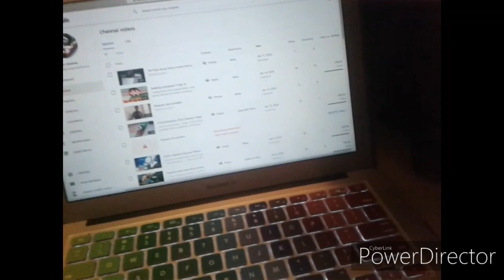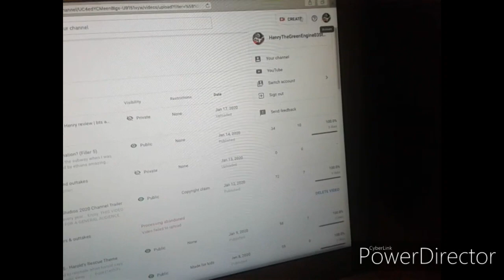How to set your videos not for kids / how to get comments back